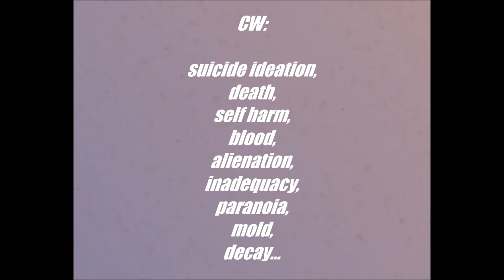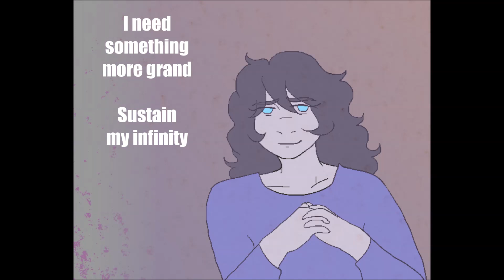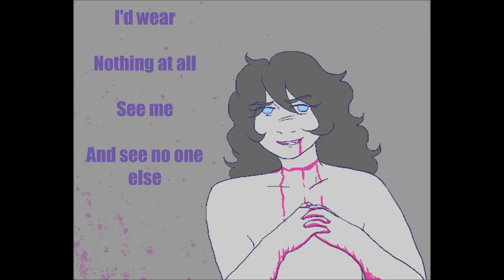Rubies and Garnets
CW: suicide ideation, death, self harm, blood, alienation, inadequacy, paranoia, mold, decay

Hiya so this is just a vent of some thoughts ive been having. I think i needed to externalize them but now that its in a song i feel like it wasnt conveyed to the right intensity but only with the equivalent value in cringe LMFAO.
Anyway yea. Bye- and no refunds

Lyrics:

How quickly can a place, become so unfamiliar
Today a new face was there standing from afar
And the nightmares go on, like hands grabbing my ankles
Pull me down and under I'll make this grave a home

I'd wear a crown of red gold - I'd wear rubies and garnets
I'd come to the center of town - I'd let my blood run down my face
From my wrists and throat - If I thought for one instant
That they could then listen - To make them understand

But I know it'd be a waste...

Who knew, in adulthood, that this feeling would fade
Only to come back strong, and never go away
My sleep is my respite, the dread is where I live
My core buried in trash where maggots thrive and writhe

My façade crumbles, revealing a sharp me
I want them to see that one, and know it is still me
Come close, I won't bite, your taste is bland and meek
I need something more grand, sustain my infinity

I'd wear a crown of green gold - I'd wear emeralds covered in mold
To the center of town - I'd let blood run free everywhere
From my wrists and throat - If I thought for one moment
That they could bear my shame - To make them understand

I'd wear nothing at all - See me and see no one else
For I've been silent - I have been nothing in fact
But what you made of me - what you wanted me to be
But still you won't listen - still you won't understand

And you'll be wearing - What you usually wear
For you, it's nothing - just another fine day
And I'll sing my song for you - a tune of happiness
Don't mind if the sound is off, I'm just a bit tired

And isn't that just such a waste.